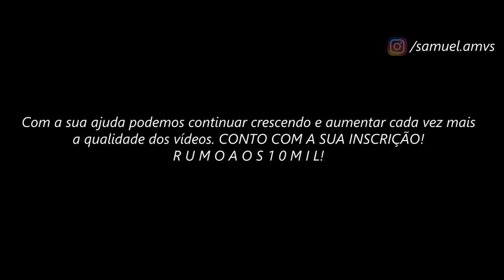Aiacos de Garuda // ＡＭＶ - The Fire ᴴᴰ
Tags Extras:

Aiacos de Garuda Vs Ikki de Fênix FULL FIGHT
Aiacos de Garuda Vs Ikki de Fênix LUTA COMPLETA
Aiacos de Garuda, Minos de Grifon e Radamanthys
Suikyou de taça
Suikyou de Garuda
3 Juízes do inferno
Rap do 3 Juízes do inferno
Saint Seiya Hades Sanctuary
Saint Seiya Hades Sanctuary AMV
Saint Seiya Hades Sanctuary Tribute
Clear Blue Fire - The Fire